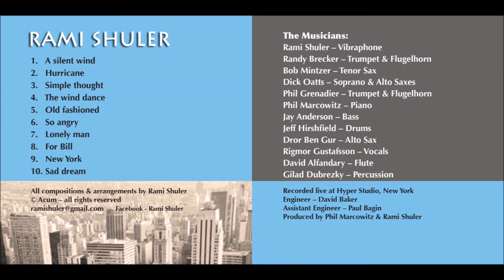Old fashion- Composed by Rami Shuler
Old fashion
 Composed by Rami Shuler